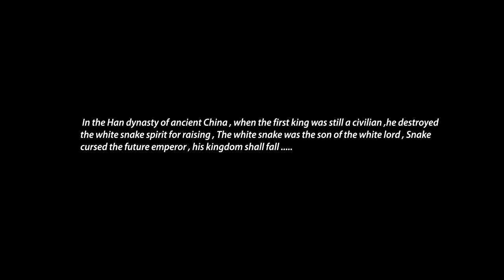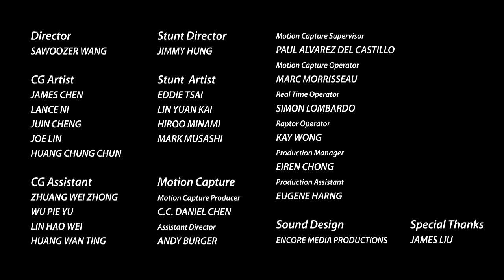Legendary Heroes Online - Cinematic Trailer